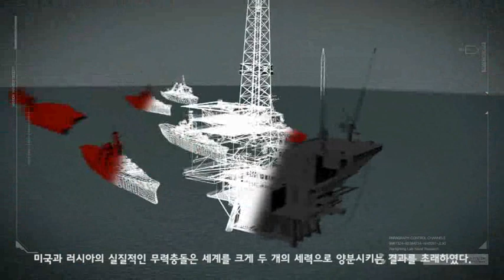BATTERY fps trailer.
BATTERY is fps korean game.